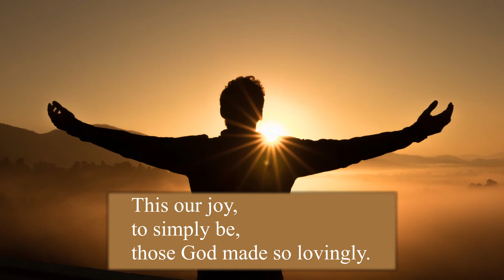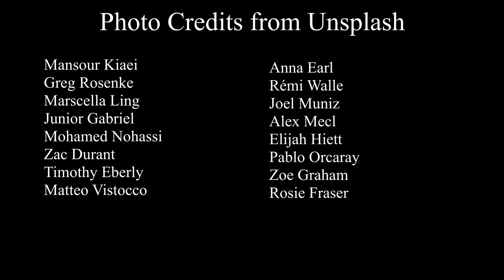This our Joy David L Edwards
Thank you to the Estate of David L. Edwards for this wonderful music!